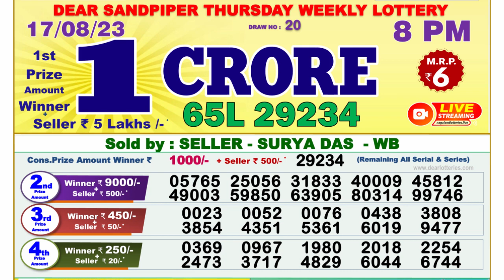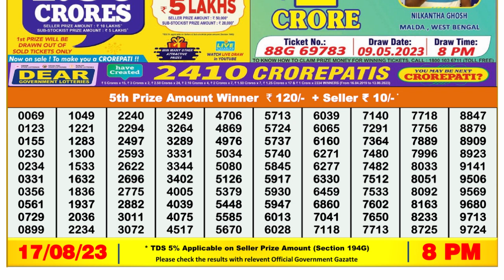Nagaland Lottery Sambad Live 8pm 17.08.23